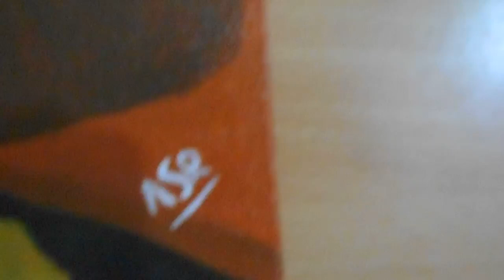ABSTRACT PAINTING TIME-LAPSE / A DAY IN THE LIFE OF AN ARTIST \